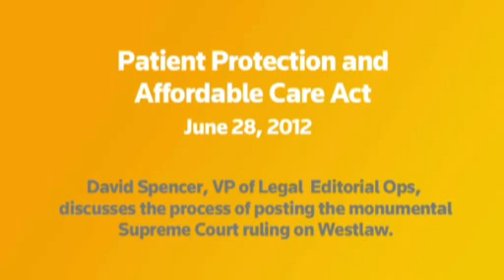Handling a Landmark US Supreme Court Case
David Spencer, vice president, Legal Editorial Operations, discusses how Westlaw and WestlawNext customers were able to view the U.S. Supreme Court's recent landmark decision on health care reform in near real-time.